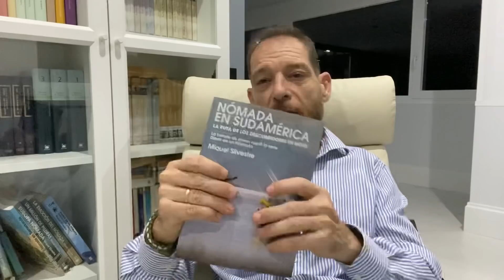Nominado a un premio y yo de birras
Para comprar los libros en Canarias, Ceuta, Melilla y resto del mundo